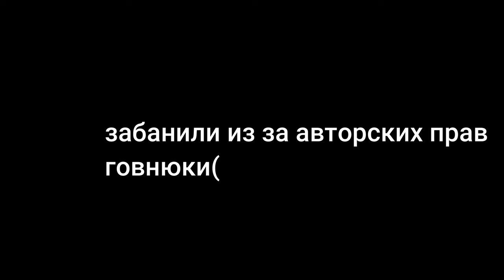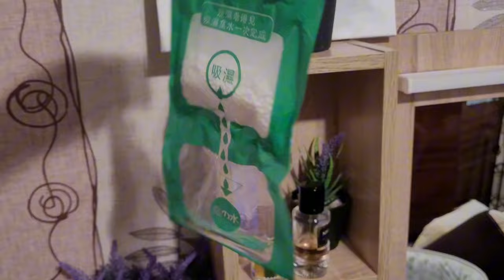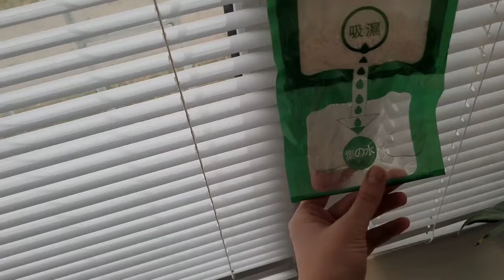Стирка пуховика. Брекеты. Холстяк 13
В этом видео расскажу, как правильно стирать пуховик, чтобы испортить его) обсудим серию Холостяк 13. Брекеты и сколько это стоит
Мой инстаграм: @liya_marich